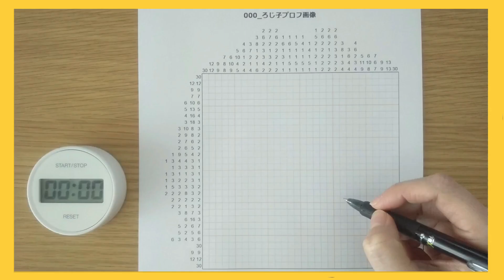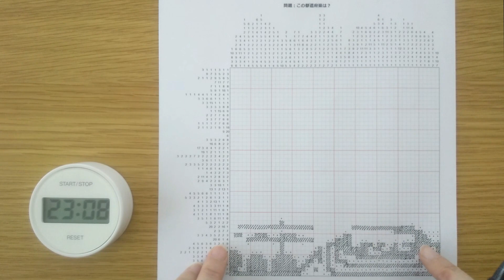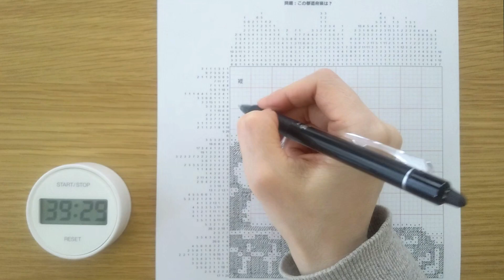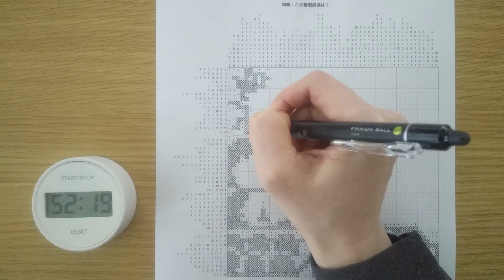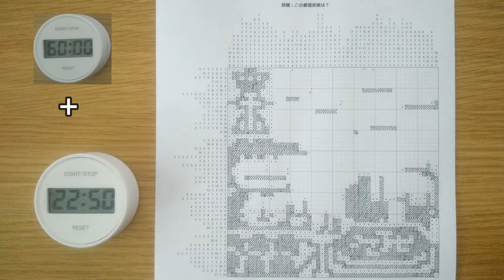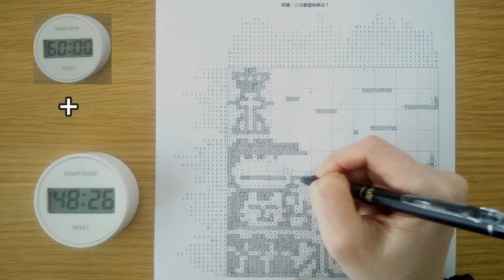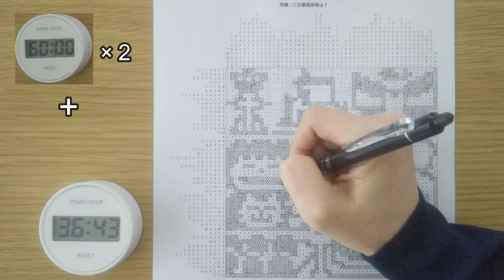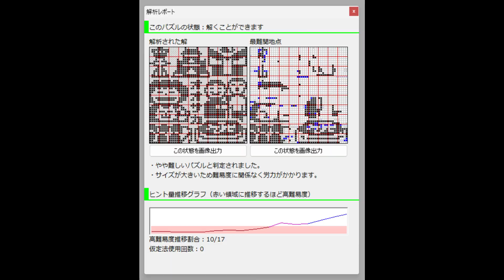#40「この都道府県は？その５」イラストロジック作って解く（声なし）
#40「この都道府県は？その５」
50×50マス
解くのにかかった時間：約2時間59分

金曜 20:00
日曜 20:00
たまに土曜 20:00